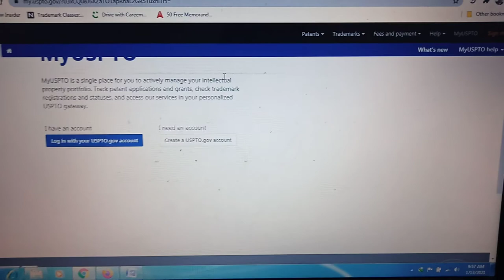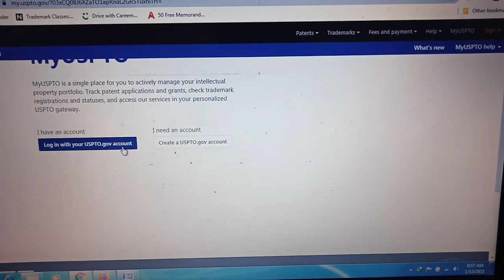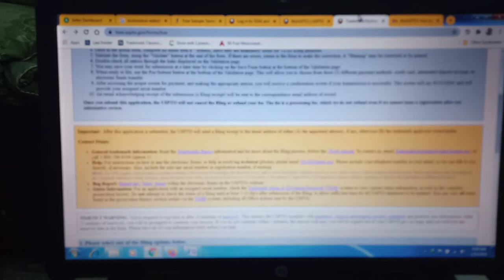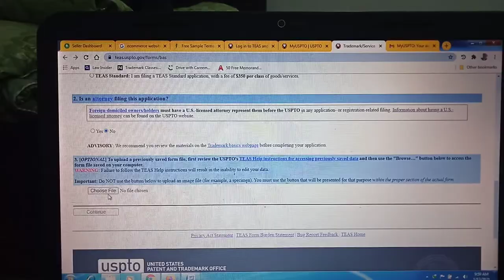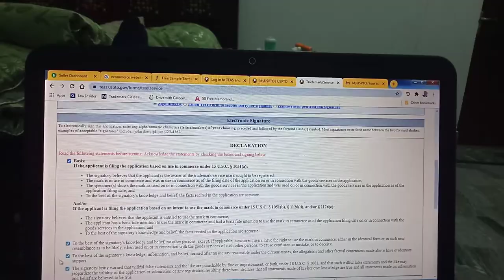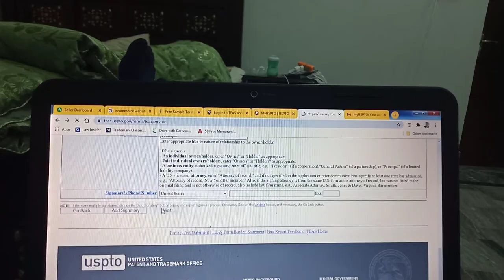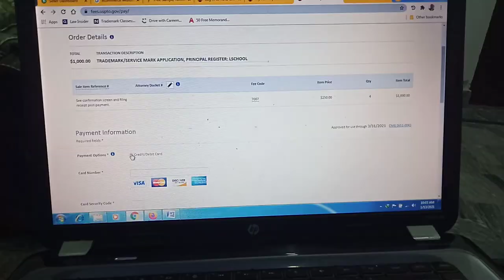How to file Trademark application in USPTO